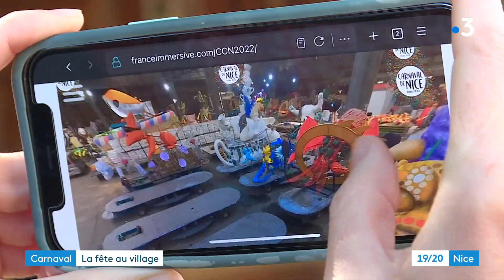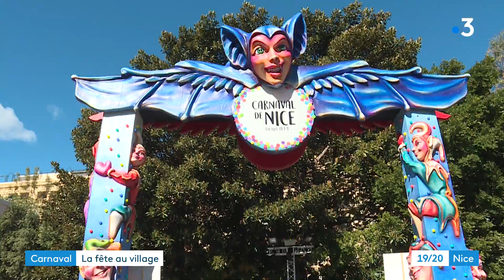Découvrez en immersion 360° les coulisses du Carnaval de Nice 2022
C’est insolite et c’est du jamais vu. En plus d’assister aux corsos et à la bataille des fleurs, les visiteurs peuvent cette année en découvrir les coulisses, grâce à un casque immersif qui les plonge au cœur de la réalisation de cette manifestation.